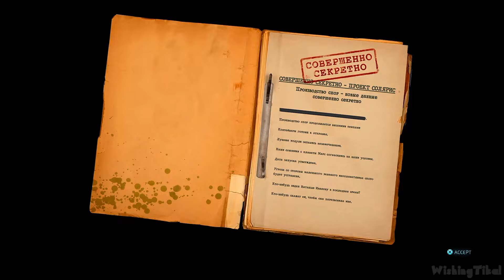Destroy All Humans! 2 Reprobed Walkthrough Part 7 (PS5) No Commentary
Destroy All Humans 2 Remake Walkthrough for PS5, XB1, Xbox Series X and PC. Played, recorded and edited by myself for my own channel. Edited to remove loadings to offer a smooth watch and complete all missions & objectives for educational and entertainment purposes. Recorded in 1080p and rendered in AfterEffects.

This is a remake of the original game for Xbox and PS2.
Crypto is back with a license to probe. The alien invader returns, groovier than ever.
Experience the swinging '60s in all its chemical-induced glory and take revenge on the KGB for blowing up your mothership. You'll have to form alliances with members of the very species you came to enslave.